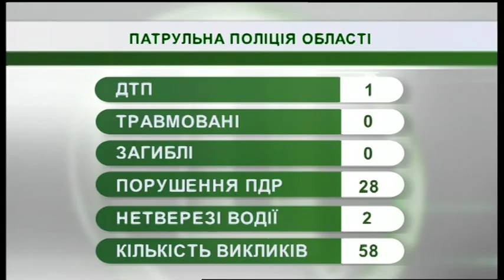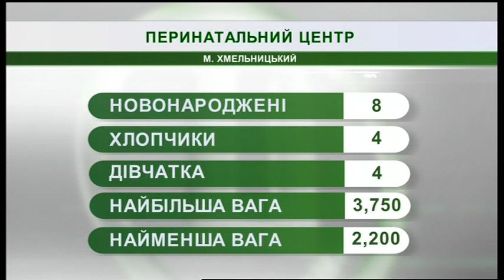05.03.2019. Новини. 07:30